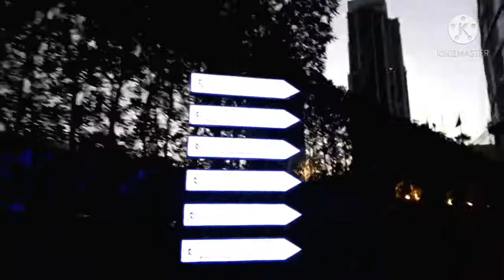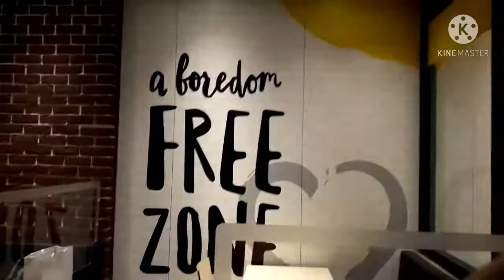Night Swimming at DoubleTree by Hilton Hotel | Girls' Night ☆ joyoustravel ♡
Free entrance in the Beach & Pool for ladies only in DoubleTree by Hilton Hotel.. enjoying our ladies' night swimming in the pool.. nightswimming swimtime freebies DoubleTree Hilton familybonding ladiesnight girlsnight fambam DubaiFamily bonding cousins #11282020

Please don't forget to.. LIKE👍 SHARE👉 SUBSCRIBE👇 Follow my IG : @joyouservant Special Thanks to Bryan of @logomoyan for my new Banner Image and watermark.. For Business Logo, YTC Banner image and video watermark please follow & DM @logomoyan on Facebook and Instagram..